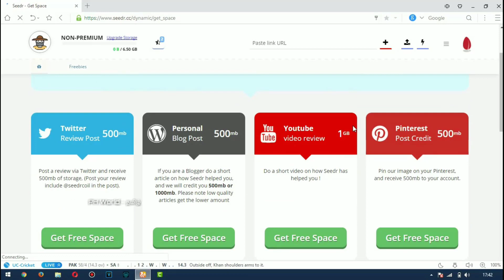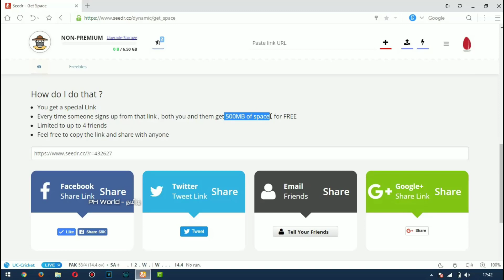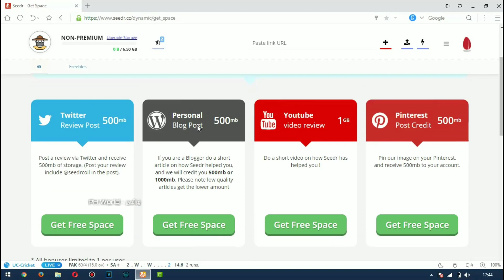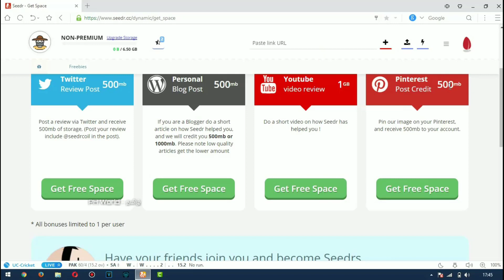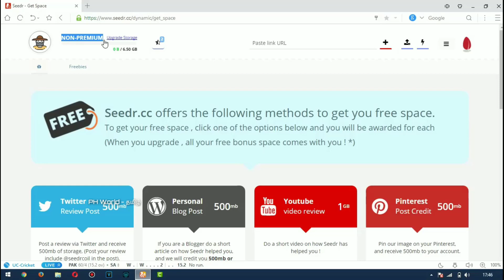How To Increase Free Space In Seedr ( 6.50 GB ) | Full Explain In Tamil | PH World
Beginners Tutorial

Get started with Seedr:

First, you will probably want to sign-up to a new account on seedr
start by simply clicking on the Sign Up icon

quick-start

Next, all you need to do is enter an email that you use and a captcha

quick-start1

Once approved ( may take up to 3 days )
Once you get a confirmation , click start

quick-start5

You will be transferred to a page that will ask you to fill in some details
fill in all the details and click Get Started

quick-start6

After you have clicked get started you will automatically will be logged-in

We have added one torrent to help you started now lets teach you how to do it yourself:

1. Adding Files:

highlight the URL

magnet1

“right click” on the URL and select copy

magnet2

go back to seedr and paste it

“right click” and “paste”

magnet3

click “Add” and the file will start to download

magnet6

2. Viewing FIles Online:

Click on the folder with the file in it

view-file

Double click on the video file to start watching it

Invite friends – Get More Space

There are two ways to get more space “invite friends” and upgrade your account
lets start with how to “invite friends“:
First — click on the icon at the top left of the screen

space

A menu will drop there you click on “invite friends”

space1

Next you will be in a page where it asks you to type in the email of the friends you want to invite :

space2

remember — each friend whom accepts an invite will grant both you and him 250mb FREE, forever,
they will be able to sign up immediately and you can only invite 4 friends so choose wisely.

type in the email of the friends you want to invite

space3

Now your friends will get an email so they can sign up and enjoy Seedr as well.
If you think its not enough space and want even more you can always upgrade your
account